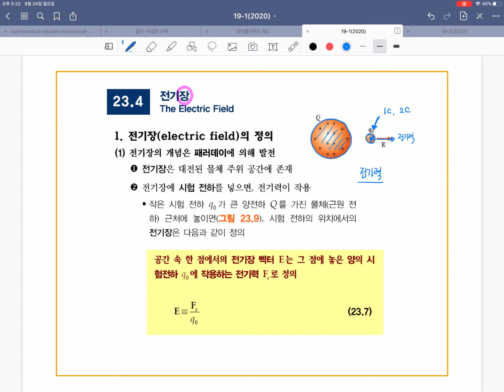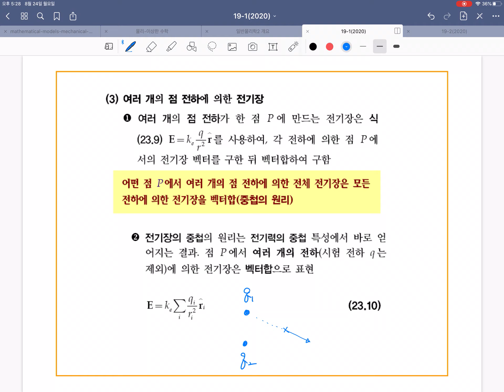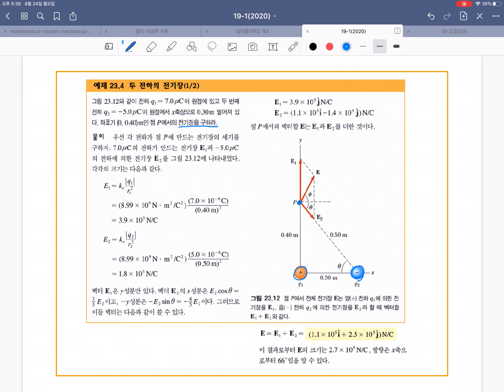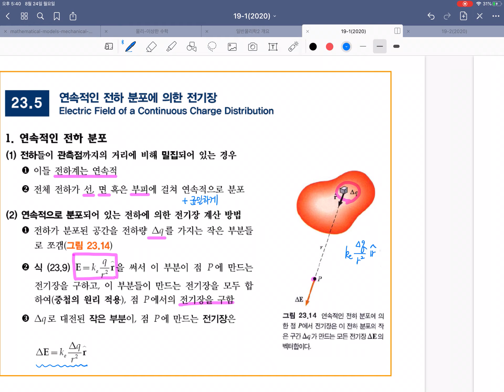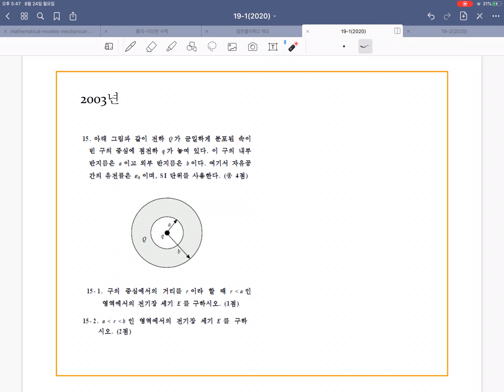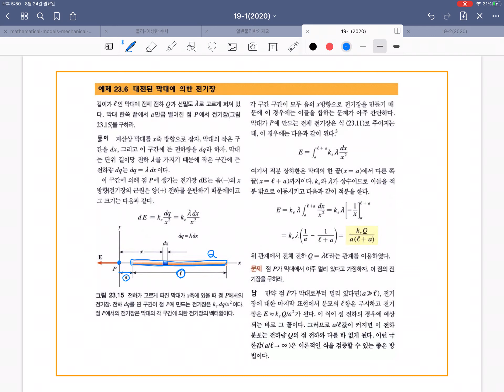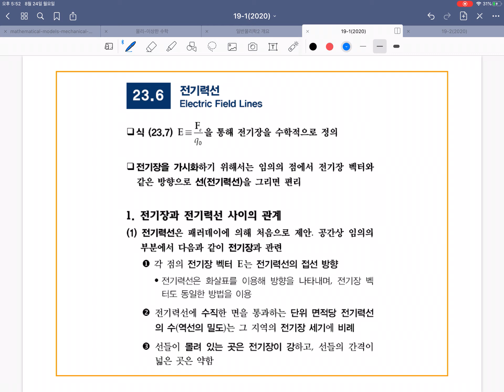일반물리2 19장03